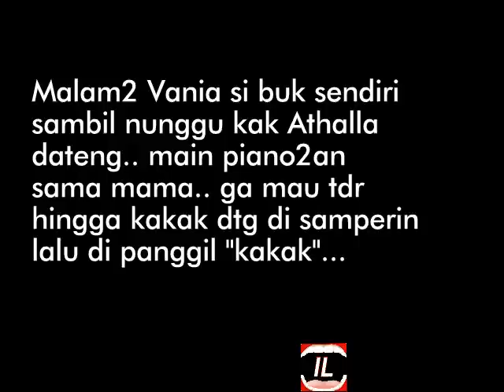Vania ga mau tdr tunggu kak Athalla datang